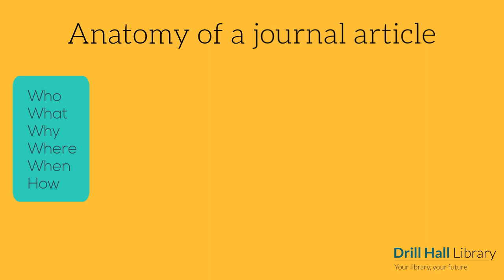Anatomy of a journal article: The introduction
Part of the "Anatomy of a journal article" series from David Bedford at the Drill Hall Library.
What should you think about when reading the introduction to a research article?